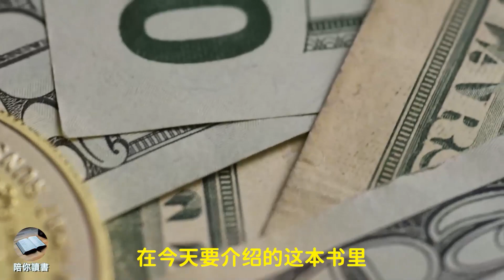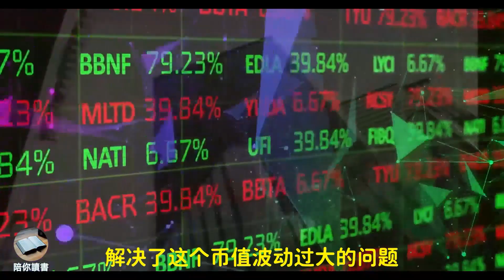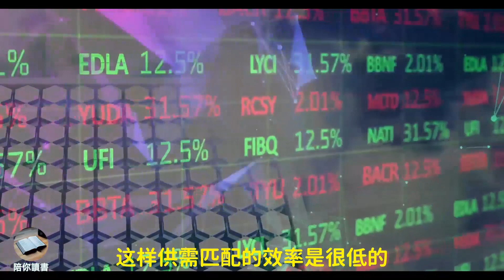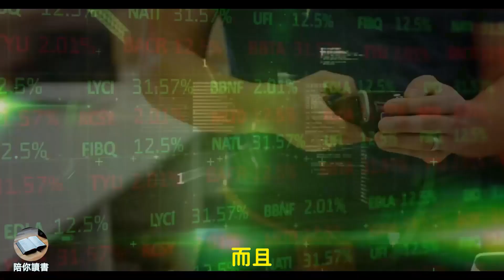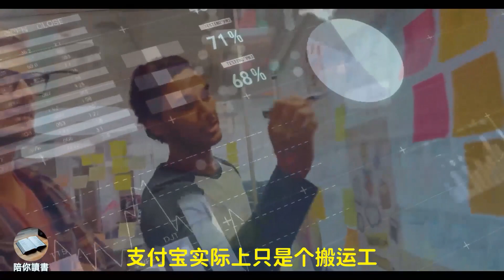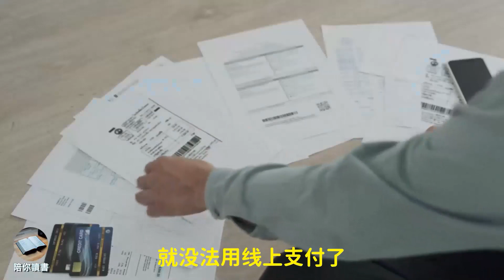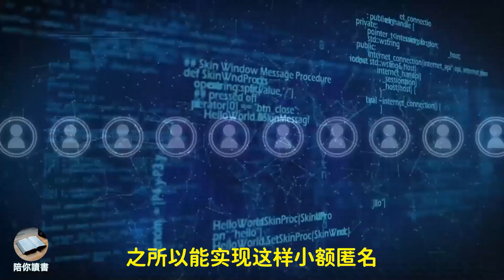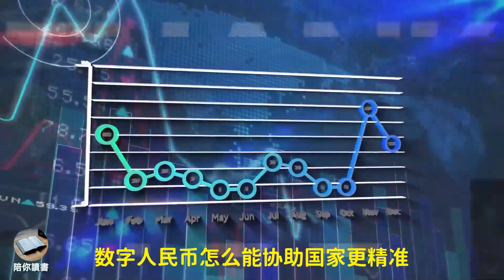《数字经济与数字货币》|数字人民币没有使用区块链技术？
❤️陪你讀書 感谢一路有你！
本頻道推薦列表：
《斷舍離》|生活中我應該應該把哪些東西扔掉？|何爲斷舍離？|如何踐行斷舍離？|斷:是指斷絕不需要的物品|舍:是指捨棄多餘的物品|離:是指脫離對物品的執念|(山下英子作品)

《反脆弱》| 什麼是不確定性？| 如何應對不確定性？|如何在生活中應用反脆弱？|反脆弱的真正含義是什麼？| 從不確定性中獲益|黑天鵝姊妹篇|納西姆·尼古拉斯·塔勒布作品|Antifragile

《每天最重要的2小時》| 如何管理心理能量？| 什麼叫做理解你的注意力？| 掌控飲食和運動的好處是什麼？| 神經科學家教你5種有效策略是什麼？|喬許·戴維斯作品|two awesome hours

《故事思維》|講一個好故事應學會的技巧是什麼？| 想影響別人應該學會講六種故事|故事思維的核心是什麼？|安妮特·西蒙斯作品|The Story Factor The story of thinking

《稀缺》| 爲什麼窮人會越來越窮？| 富人會越來越富？|稀缺的構成是什麼？|稀缺的危害是什麼？|防止稀缺產生的方法是什麼？|什麼是管窺效應？|塞德希爾·穆來納森作品|埃爾德·沙菲爾作品Scarcity

《優勢談判》| 如何讓自己成爲一個談判高手？|談判的要點是什麼？|談判關鍵字：共贏、他贏、自贏|開局談判技巧是什麼？|中場談判策略是什麼？|談判終局策略是什麼？|羅傑·道森作品

《豐田傳》|什麼是豐田生產方式？|豐田生產方式和福特生產方式有什麼不同？|豐田生產方式是怎樣從一種理念發展爲一整套管理工具的？|豐田生產方式是怎樣從豐田公司溢出，被推廣到全世界的？|野地秩嘉作品

《活出最樂觀的自己》| 貧窮思維是習得性無助嗎？|樂觀爲什麼是可以培養的？|習得樂觀的技巧——ABCDE 法是什麼？|積極心理學之父是誰？|馬丁·塞利格曼作品|Learned Optimism

《學會選擇》| 批判性思維實踐手冊|做出最佳選擇的前提是什麼？|做出最佳選擇最重要的是什麼？|在做選擇的時候要避免哪些陷阱？|謝里·戴斯特勒作品|Becoming a Critical Thinker

《卓有成效的組織》|五種經典的組織結構是什麼？|管理學中什麼是所謂的好結構？|只要理論能夠幫助我們理解現實就可以了？|什麼是“變形蟲結構”|音譯過來就是“阿米巴”|亨利·明茨伯格作品